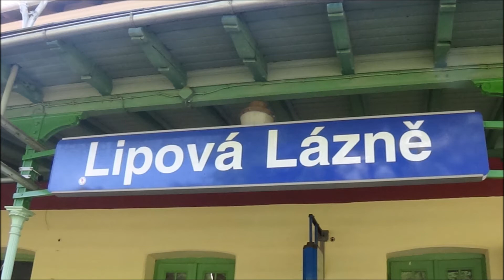Žst. Lipová Lázně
Zdravím vás u dalšího videa. Dnes načneme novou sérii a to vlakové stanice. Zde první video tentokrát ze stanice Lipová Lázně v traťovém úseku Horní Lipová - Jeseník/Javorník ve Slezku.